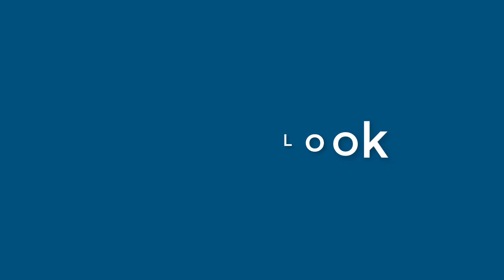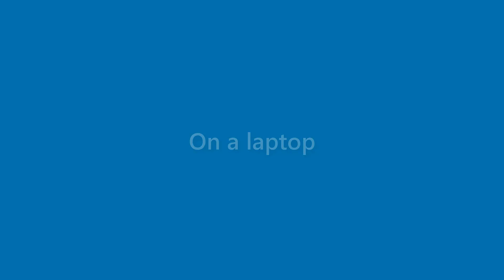Amaya Kidd - appearance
Name Look - Amaya Kidd - appearance. In this video we present "Amaya Kidd" name look and feel in various scenarios.
This video will cover:
How does "Amaya Kidd" look as a personal letterhead?
How does "Amaya Kidd" look on a business card?
How does "Amaya Kidd" look on a computer/laptop screen?
How does "Amaya Kidd" look with different background colors?
How does "Amaya Kidd" look with various fonts?